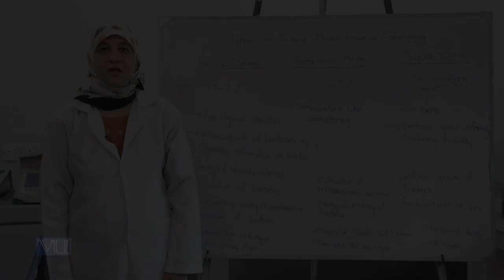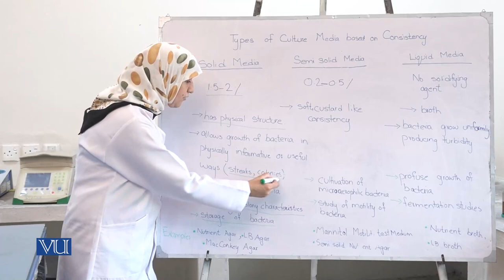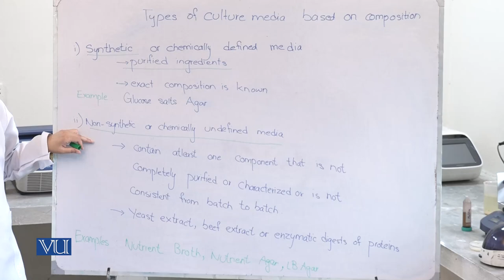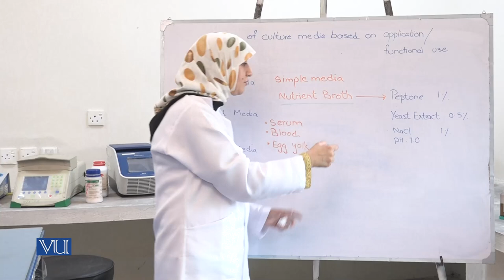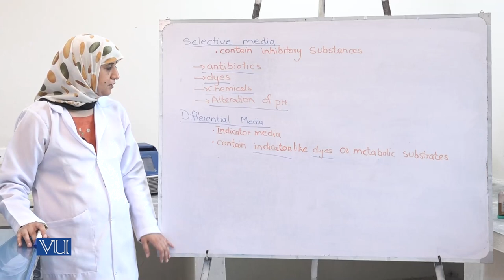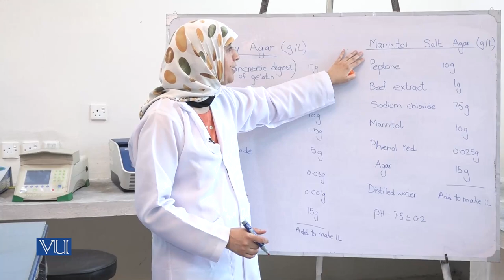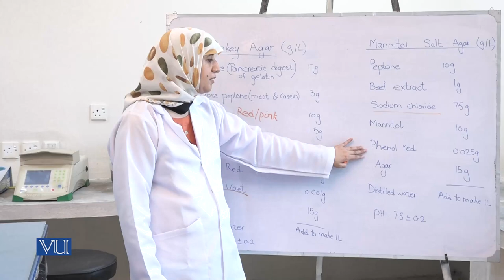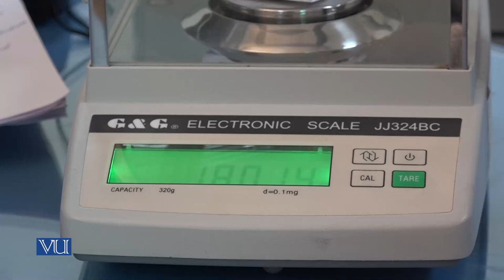Media Formulation for Bacteria | Principles of Biochemical Engineering (Practical) | BT513P_Topic004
BT513P - Principles of Biochemical Engineering (Practical),
Topic004: Practical 4 - Media Formulation for Bacteria,
By Dr. Sana Zahoor